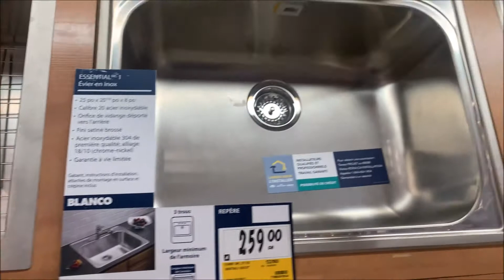VLOG | HELLO | NOUVEAU SAC LAMBERT | 14-16 janvier 2022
Liker👍🏾
Commenter✍🏾
Partager ➡️
Activer la 🔔 pour ne rien manquer 😀
Bon visionnement ❤️